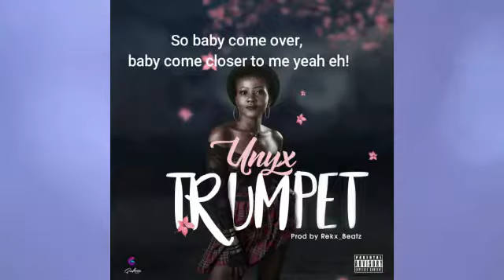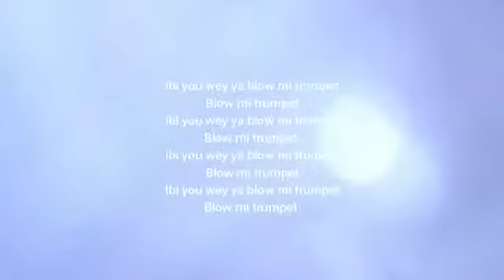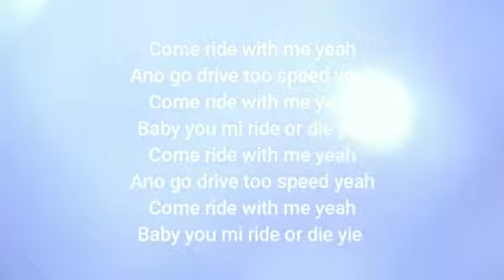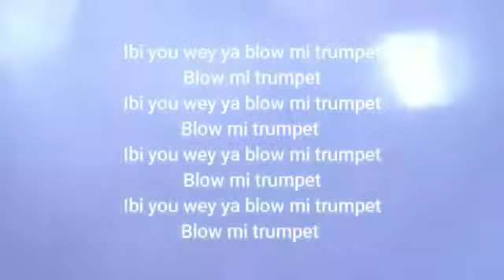Unyx - Trumpet (lyrics)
The versatile gyal drop some heat up bars on this one... She calls this trumpet.